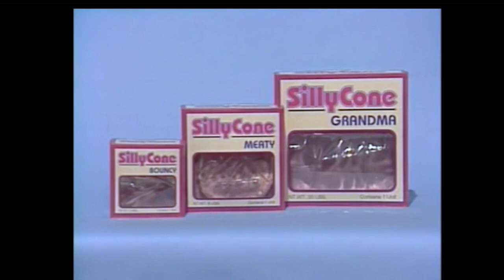IN LIVING COLOR - LOST EPISODES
Lost tracks of one of the best comedyvideos of all time.